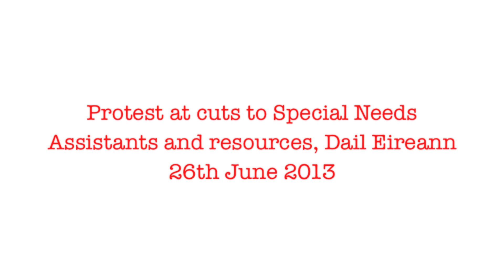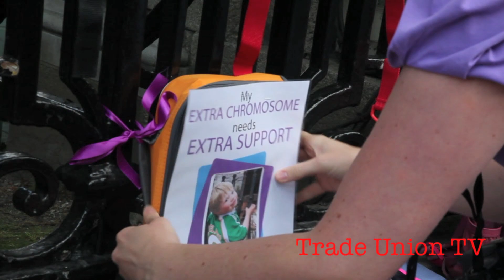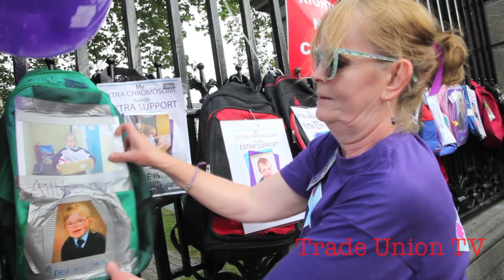Protest at cuts to Special Needs Assistants and resources, Dail Eireann 26th June 2013